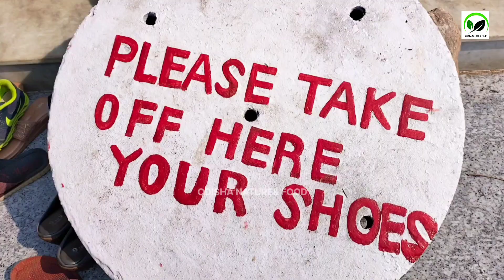History of DHAULI SANTI STUPA || ଚମକୁଛି ଧଉଳି ଗିରି